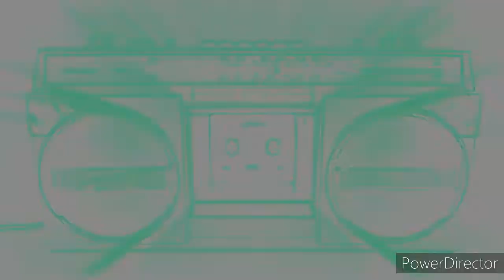Dj Jonyk - Mezclote de la Semana V. 112 (Import Siglo XXI 2001 vs 2004)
Aquí tenéis el Mezclote de la Semana Volumen 112!

Hoy mezclita Import Siglo XXI 2001 vs 2004!!

Saludos y que la música nunca deje de sonar!!